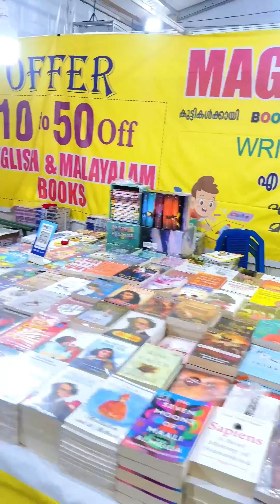😂🤭 Pandora Avatar World😈Koothuparamb,Paral Ground.Contact:9447014440